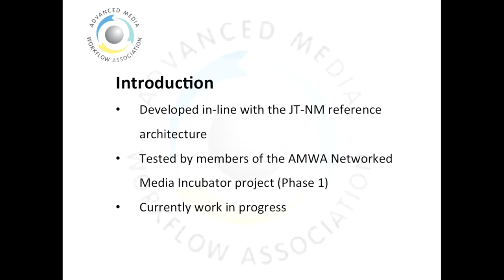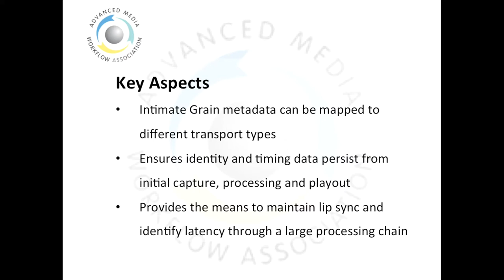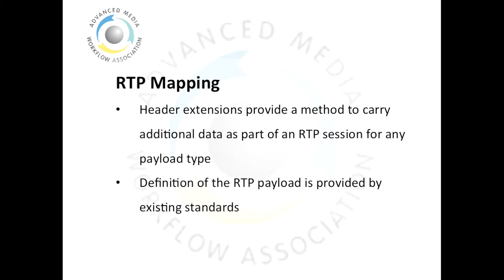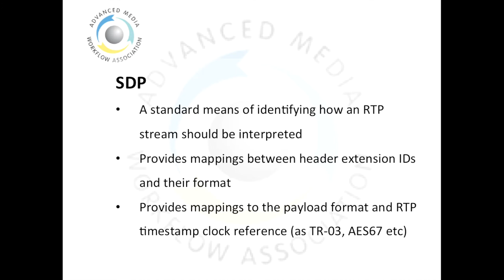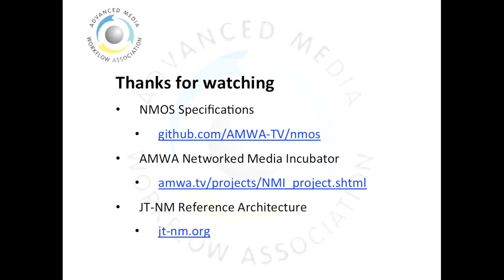4. NMOS: In-stream Identity and Timing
NMOS provides a universal identity model for content and an end-to-end timing model, both important elements of a future-proof networked media architecture.  Andrew and Alex explain these contents, and how they are mapped to media streams.